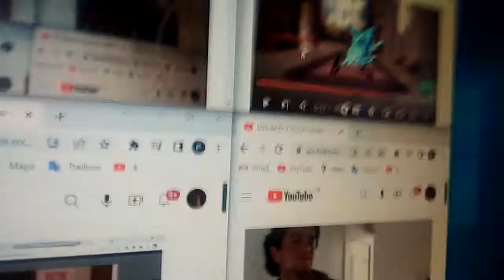up to faster 10 parison to raid